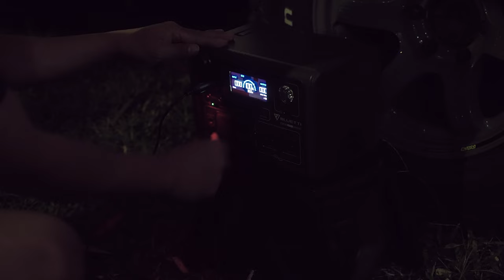Car camping/Overlanding in Tanay, Rizal | Field & Stream Campsite | Toyota Hilux